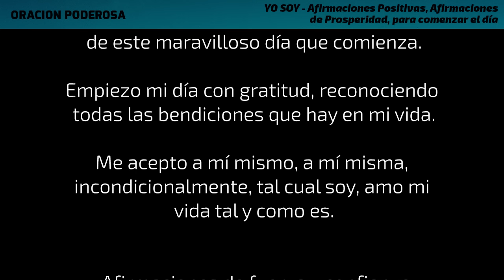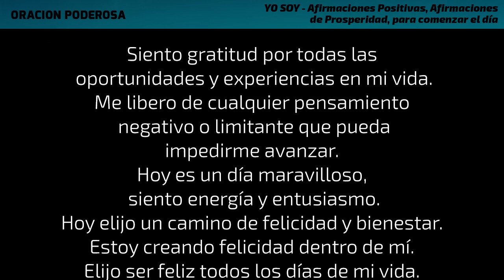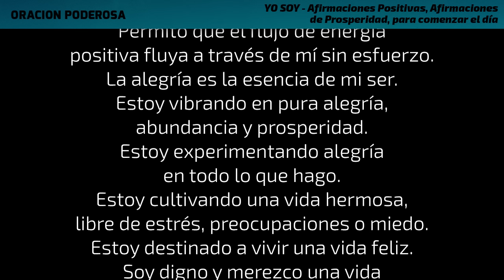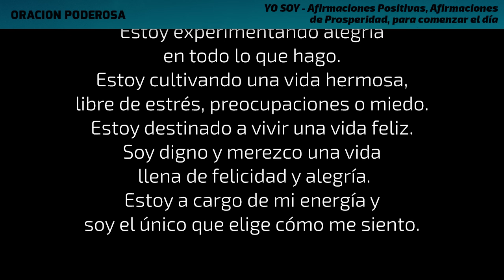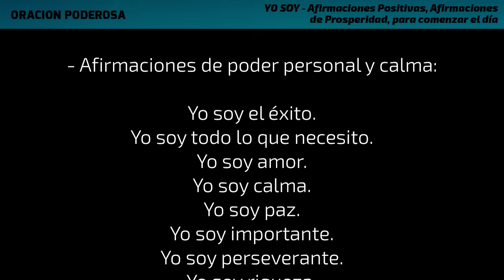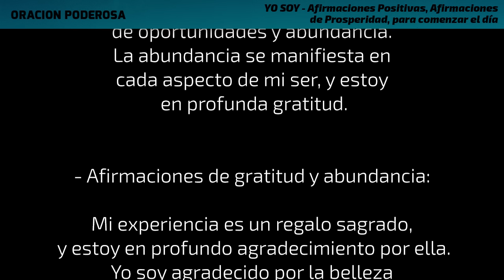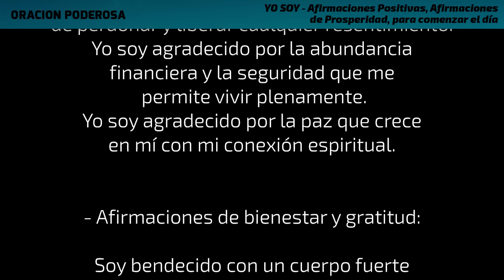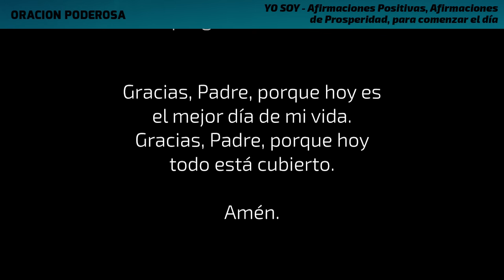YO SOY - Afirmaciones Positivas, Afirmaciones de Prosperidad, para comenzar el día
¡Prepárate para transformar tu vida con YO SOY! 🌟 Este video está lleno de afirmaciones positivas y poderosas de prosperidad, diseñadas para comenzar tu día con la mentalidad correcta.

🌅 Con cada "YO SOY", estás alineando tu mente, cuerpo y espíritu hacia el éxito, la abundancia y la felicidad que mereces.

💪✨ Estas afirmaciones activarán tu potencial, eliminarán creencias limitantes y te llenarán de energía positiva.

🎧 Repite estas afirmaciones todos los días y observa cómo tu realidad se transforma ante tus ojos.

¡La prosperidad comienza con lo que crees de ti mismo! 🚀